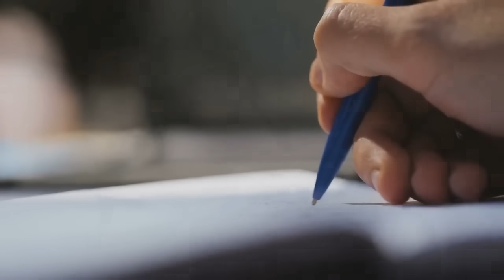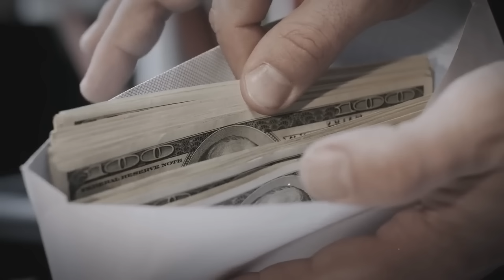PRIŠLA JE PARU KOJI JE HRANIO PATKE I TRAŽILA IM HLEB. KAD JE ŽENA VIDELA NjENU RUKU, ONESVESTILA SE